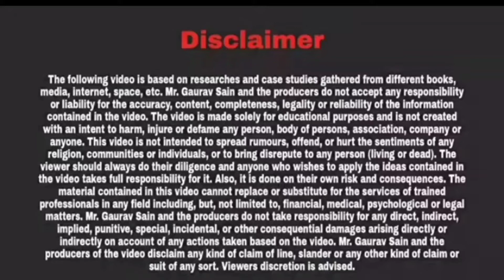✨Rajdev Kumar ll Class 9th ll An English Speaking Competition ll By Gaurav Sir